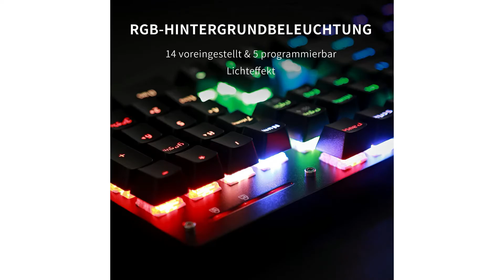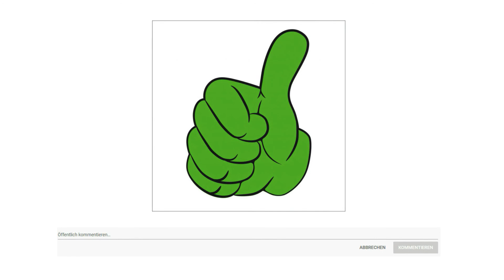▶ Mechanische Tastatur Test 2023 | 3 Beste Mechanische Tastaturen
Der Qualitätssieger in unserem Mechanische Tastatur Test geht an die Roccat Vulcan 121.

Die Vulcan ist die neue mechanische Tastatur von ROCCAT, eine Komposition aus Innovation, Design, Langlebigkeit und Lichtkunst. Für ROCCAT ist die Vulcan ein Meilenstein, das erste Keyboard mit dem eigens entwickelten Titan Switch. Die Schalter wurden von Grund auf neu entworfen, für Gamer, die einen sauberen Tastenanschlag mit einem spürbaren Druckpunkt wollen, möglichst schnell und präzise. Die Tasten sitzen fest verankert in einer eloxierten Aluminiumplatte. Sie sorgt für Haltbarkeit und bildet das Fundament der staubresistenten Schalter. Das lebendige aimo lichtsystem wird von den transparenten Rahmen der Titan Switches eingefangen und sorgt so für eine ästhetische Beleuchtung in 16,8 Millionen Farben. Die Vulcan wurde mit Leidenschaft entworfen und vereint die Prinzipien deutscher Technik und deutschen Designs. Es ist ein Präzisionswerkzeug für ein befriedigendes Spielerlebnis.

Die alternative ist die Corsair K 55.

Weisen Sie jeder der sechs dedizierten Makrotasten einzelne Tastenanschläge oder komplexe Tastenkombinationen zu blitzschnell und ohne zusätzliche Software.
Regulieren Sie die Audiowiedergabe ohne Spielunterbrechung und mit direktem Zugriff auf Lautstärke und Medienwiedergabe.
Minimale Hörbarkeit und angenehme Haptik ohne Leistungseinbußen.
Ihre Eingaben und Tastenkombinationen werden so ausgeführt, wie Sie es beabsichtigen.
ABNEHMBARE HANDBALLENAUFLAGE AUS WEICHGUMMI Zusätzlicher Komfort für endlose Spielsessions.
Die Windows Tasten Sperre der K 55 RGB Tastatur verhindert Ablenkungen, indem die Windows Taste während des Spielens deaktiviert wird.
Der Preis Leistung Sieger in dem Mechanische Tastatur Test ist die Teamwolf Mechanische Tastatur.

Präzises Feedback und mechanisches Gespür, das entsprechende Absatz und Druckgefühl lassen Sie in die Eingabe eintauchen.

Das weiche Eingabegefühl und die leisen Eigenschaften der Red Switches sind die Gründe für die Wahl. Es berücksichtigt sowohl Spiele als auch Office.

Hochwertige A B S Tastenkappen, Aluminiumlegierungsstahlplatte, um eine zuverlässige, langfristige Leistung zu gewährleisten.